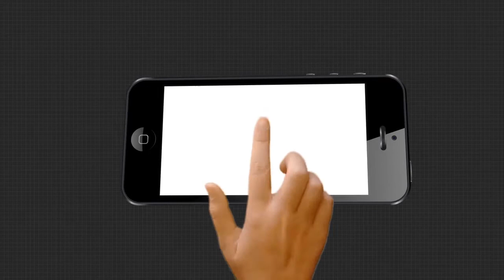ବିସ୍ଥାପିତଙ୍କ ପାଇଁ ସରକାରଙ୍କ ବଡ ପଦକ୍ଷେପ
ଶ୍ରୀମନ୍ଦିର ଚତୁପାର୍ଶ୍ୱ 75 ମିଟର ସୁରକ୍ଷା ଜୋନରୁ ବିସ୍ଥାପିତଙ୍କ ପାଇଁ ସରକାରଙ୍କ ବଡ ପଦକ୍ଷେପ। ରାଜ୍ୟ କ୍ୟାବିନେଟରେ ବିସ୍ଥାପିତଙ୍କୁ ମାଗଣାରେ ମିଳିବାକୁ ଥିବା ସାଢେ 6 ଏକର ଜମିର ଷ୍ଟାମ୍ପିଂ, ରେଜିଷ୍ଟ୍ରେସନ ଫି ଏବଂ ପଞ୍ଜିକରଣ ପଦ୍ଧତି ଛାଡ କରାଯିବ। ମୁଖ୍ୟମନ୍ତ୍ରୀ ପୂର୍ବରୁ ଘୋଷଣା କରିଥିବା ପୁର୍ନବାସ ଓ ଥଇଥାନ ପ୍ୟାକେଜ ଅନୁଯାୟୀ ବିସ୍ଥାପିତଙ୍କୁ ଜମିସହ ରେଜିଷ୍ଟ୍ରେସନ ଓ ଫି ଛାଡ କରିବା ପାଇଁ ପ୍ରତିଶ୍ରୁତି ଦେଇଥିଲେ। ଏହା ଏବେ କାର୍ଯ୍ୟକାରୀ ହେବାକୁ ଯାଉଥିବାରୁ ବିସ୍ଥାପିତଙ୍କ ପାଇଁ ଏହା ଏକ ବଡ ସହାୟତା ବୋଲି ବିଚାର କରାଯାଉଛି.

ArgusNews Odisha Puri Cabinet_DecisionWatch all the current, latest and breaking news only on "TheArgus.in" LIVE TV. The one-stop destination for LIVE news on politics, entertainment, sports, gadgets, and business.